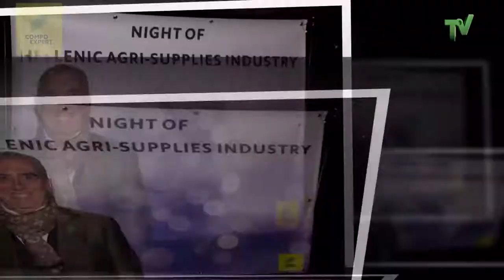ΦΡΑΝΤΖΕΣΚΑ ΥΔΡΑΙΟΥ/ΓΙΟΡΤΗ "ΘΡΕΨΗΣ" -ΑΓΡΟΤΙΚΩΝ ΕΦΟΔΙΩΝ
..μία κατηγορία είναι τα αγροτικά εφόδια και κάπως έτσι πρέπει να βλέπει κανείς τα πράγματα… μας λέει η κ. Φραντζέσκα Υδραίου στην Γιορτή της «Θρέψης» που είχε τον χαρακτήρα της Γιορτής του κλάδου των αγροτικών εφοδίων!

Η κ. Φραντζέσκα Υδραίου είναι Γεωπόνος κάτοχος τίτλου Masters στη Φυτοφαρμακολογία και Φυτιατρική. Είναι Γενική Διευθύντρια του Ελληνικού Συνδέσμου Φυτοπροστασίας (ΕΣΥΦ) από το 1997.

Η εκδήλωση πραγματοποιήθηκε τον Δεκέμβρη 2017 και στηρίζεται από την Compo Expert Hellas

Δείτε την συνέντευξη:

Compo TV: Υπάρχουν άνθρωποι οι οποίοι πιστεύουν ότι στα αγροτικά εφόδια υπάρχουν τρεις κατηγορίες αλλά υπάρχουν και άνθρωποι οι οποίοι λένε ότι όλα αυτά είναι μία κατηγορία. Σήμερα μαζευτήκαμε εδώ σαν μία κατηγορία τι έχεις να πεις;

Φραντζέσκα Υδραίου: Θεωρώ ότι ισχύει αυτό που λέτε και ότι πράγματι μία κατηγορία είναι τα αγροτικά εφόδια και κάπως έτσι πρέπει να βλέπει κανείς τα πράγματα για να μπορεί να δει λίγο πέρα από τα συνηθισμένα και τα καθιερωμένα και να έχει μία παραπάνω διείσδυση στα πράγματα όπως χρειάζεται στις μέρες μας.

Compo TV: Οι προκλήσεις του κλάδου των Φυτοπροστατευτικών προϊόντων για την επόμενη δεκαετία;

Φραντζέσκα Υδραίου: Οι καιροί που ζούμε είναι δύσκολοι .Ζούμε μία περίοδο στην οποία ο κόσμος και γενικότερα η κοινωνία και η κοινή γνώμη, ας το πούμε έτσι,
χάνει την εμπιστοσύνη της απέναντι στην επιστήμη και παρασύρεται σε πολύ μεγάλο βαθμό από πράγματα που γίνονται και λέγονται,( σε επίπεδο και social media και πολιτικής), αλλά ακριβώς αυτό είναι και η πρόκληση.
Nνα μπορέσει κανείς να επαναφέρει τα πράγματα εκεί που πρέπει να είναι, δηλαδή στο γεγονός ότι υπάρχει ένα τεράστιο επιστημονικό έργο που γίνεται για την έγκριση των φυτοπροστατευτικών και αυτό πρέπει να εμπιστευόμαστε, γιατί ζούμε στην Ευρώπη ου διαθέτει το πιο αυστηρό και πιο ολοκληρωμένο πλαίσιο έγκρισης των φυτοπροστατευτικών προϊόντων.

Compo TV: Φυτοπροστατευτικά προϊόντα και λιπάσματα πολλές φορές έχουν επίδραση και σε αυτό το περιβάλλον που λέμε, πως βλέπεις τις ορθές πρακτικές;

Φραντζέσκα Υδραίου:Τα τελευταία χρόνια νομίζω ότι είναι καθαρά θέμα εκπαίδευσης και θεωρώ ότι είμαστε ήδη σε καλό δρόμο.
Θεωρώ ότι όλοι έχουμε αντιληφθεί ότι o τελικός χρήστης είναι αυτός που παίζει τον βασικό ρόλο σε όλα αυτά τα πράγματα έτσι ώστε να μην έχουμε επιδράσεις του περιβάλλοντος και είναι και δικό μας χρέος να δείξουμε τις ορθές πρακτικές να βρούμε τους τρόπους ώστε αυτές να ενσωματωθούν με τον καλύτερο τρόπο και να πείσουμε όλους ότι όντως υπάρχει όφελος μέσα από αυτές τις διαδικασίες.

Compo TV: Ένα σχόλιο για το εγχείρημα του Παναγιώτη του Χαμακιώτη να μοιραστεί τις εμπειρίες του ως συγγραφέας πλέον.

Φραντζέσκα Υδραίου: Νομίζω ότι ο κλάδος έχει πάρα πολλούς ανθρώπους που είναι και βαθιά φιλοσοφημένοι και αυτό είναι μία απόδειξη. Εύχομαι να πάει καλά, να είναι καλοτάξιδο και είναι σίγουρο ότι θα ακολουθήσουν και πολλά άλλα και από τον ίδιο τον Παναγιώτη και πιθανόν από άλλους.

Ευχαριστούμε πολύ.

Ευχαριστώ και εγώ.